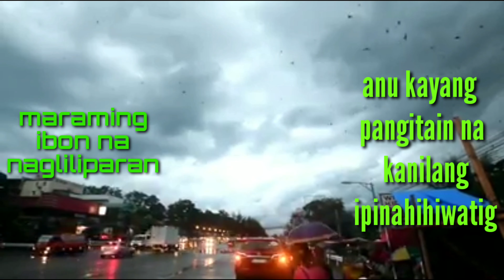MGA MAHIWAGANG KUHA NG KAMERA PAGKATAPOS NG LINDOL SA MINDANAO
Narito ang mga mahihiwagan photos at videos n syang kuha ng kamera.. anu kaya ang kanyang ipinahihiwatig sa mga tao...god bless to those affected.. we pray for you always..